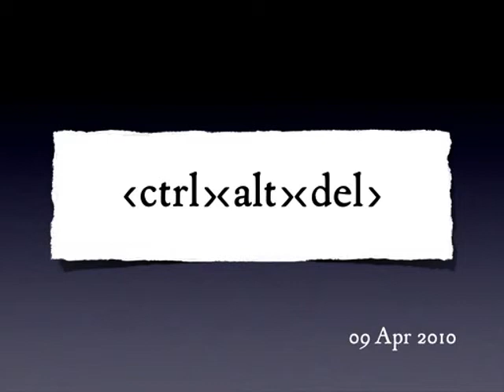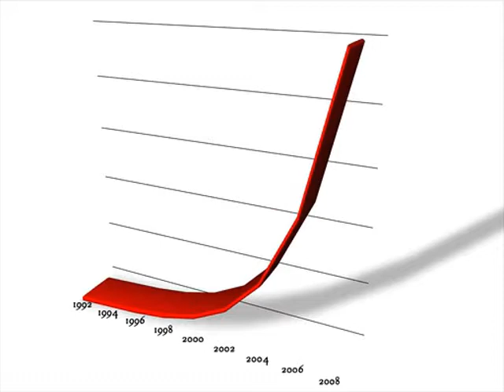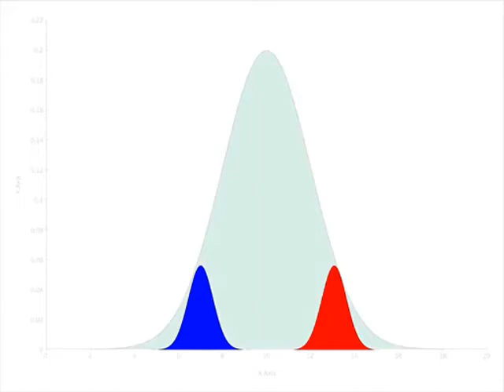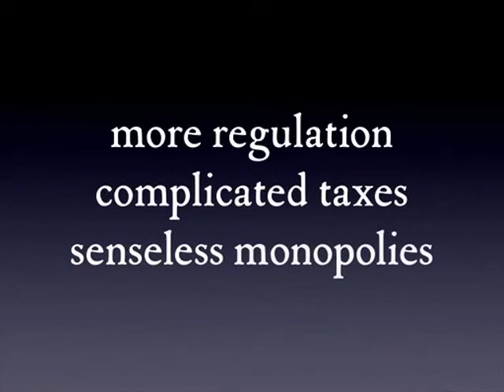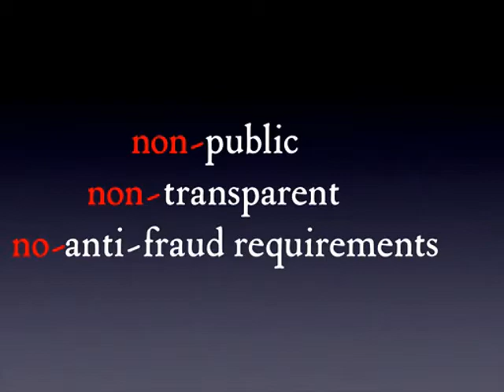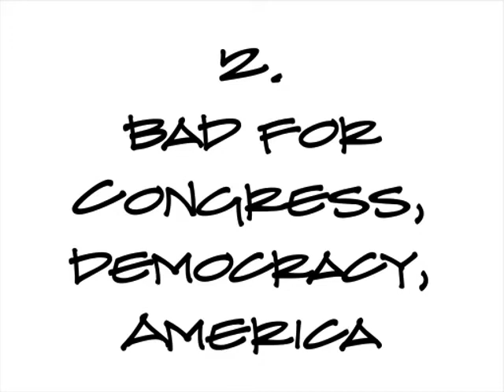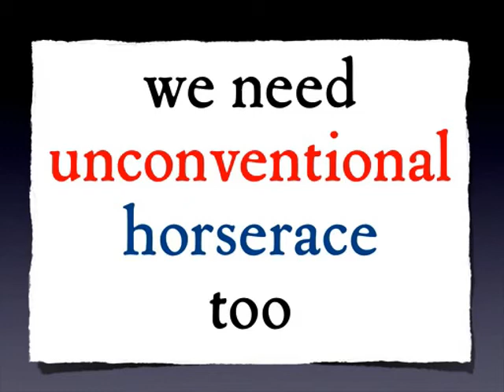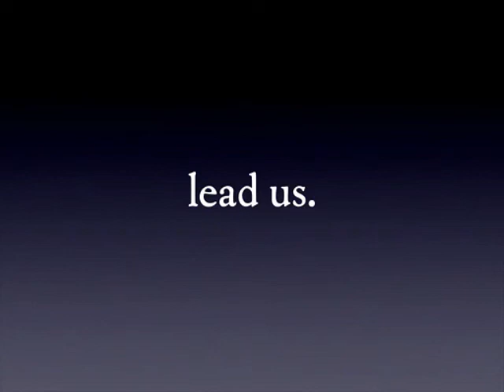CTRL ALT DEL: Rebooting Democracy and the Stalled Congressional Agenda - "Fix Congress First"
Anything seemed possible on Nov 4, 2008 - it was a moment of possibility.  But 2009 saw a stalled agenda - Lawrence Lessig's presentation on democracy and representation examines why.